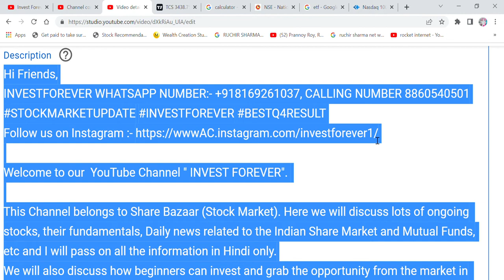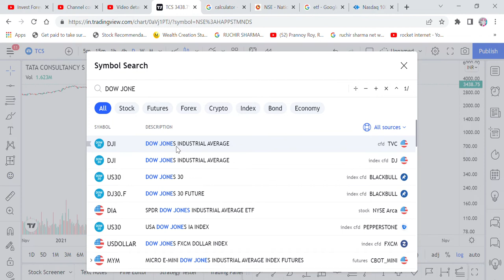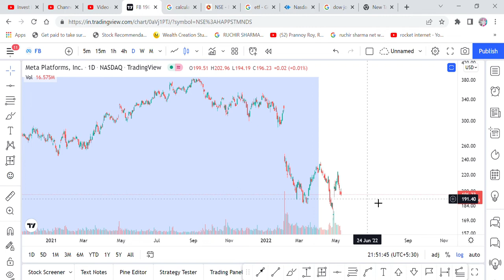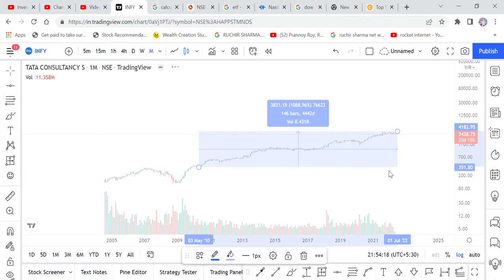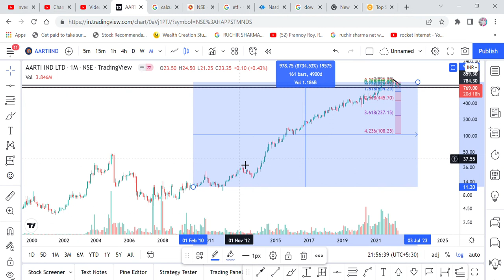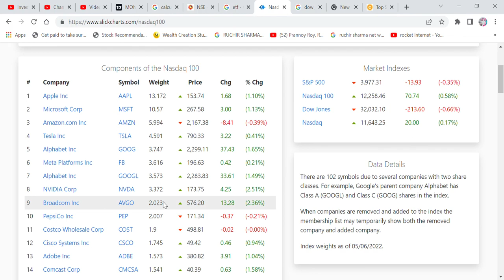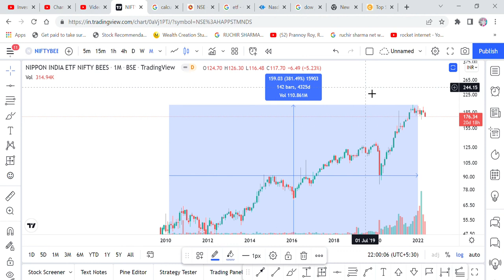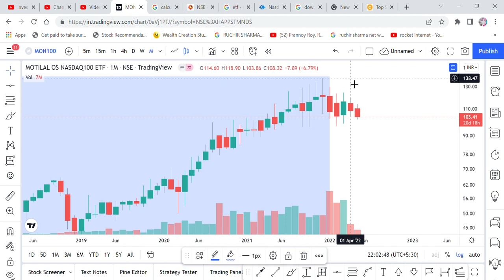INVEST IN US-BASED NASDAQ100 COMPANY THROUGH YOUR DEMAT ACCOUNT ZERODHA ETC, 103 RS KA SHARE MON100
Hi Friends,